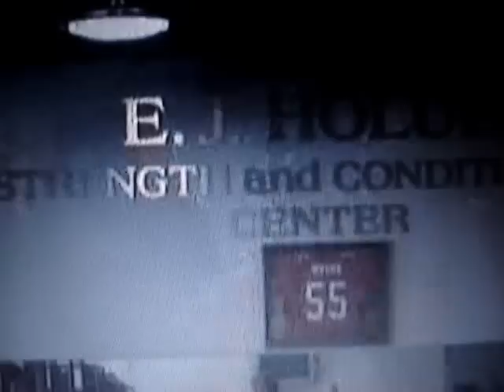TEXAS TECH 2006 INSIGHT BOWL